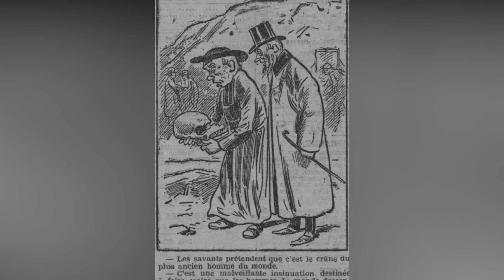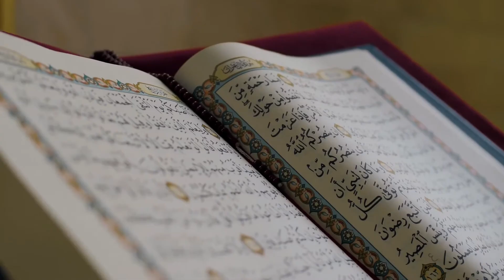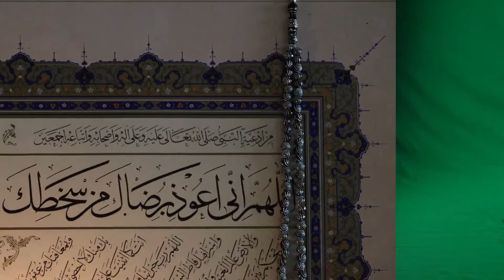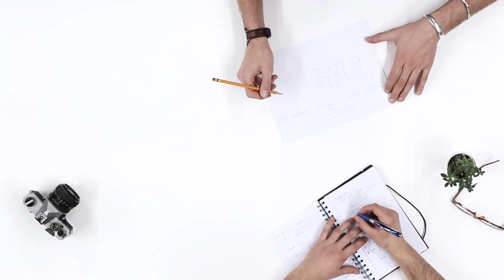من هو انسان النياندرتال و كيف إنقرض؟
منذ زمن بعيد ، تشارك  البشر، كوكب الأرض مع نوع أخر مختلف عنا قليلا، و لا يشبه القردة العليا، هو إنسان النياندرتال أو إنسان الكهف الإسم الذي إشتهر به، ولكن في النهاية تكاثر الإنسان العاقل المعاصر و انتشر في أرجاء المعمورة فيما كان الانقراض مصير  إنسان النياندرثال، و يعد زواله أحد أكثر الألغاز غموضا في تاريخ الكائنات الحية على هذا الكوكب الغامض، المليء بالأسرار و الغرائب.
من هو النياندرثال، متى جال و صال في العالم، و كيف كان شكله و لماذا إنقرض إنسان الكهف، كيف عاش هؤلاء البشر النياندرتال الأوائل على مدى ما يقرب من 300 ألف عام، و متى التقى بالانسان العاقل؟ هل هو من نسل سيدنا آدم؟ و ماذا يقول شيوخ الإسلام عنه، هذا ما ستناوله في بودكاست بالعربي اليوم.
إنسان نياندرتال، إسمه العلمي  Homo neanderthalensis،  هو أحد أنواع الأجناس البشرية، الذي استوطن أوروبا، و أجزاء من غرب آسيا وآسيا الوسطى إلى غاية سيبيريا.